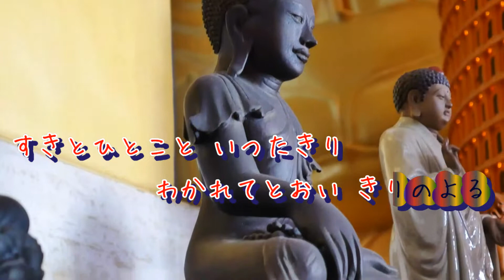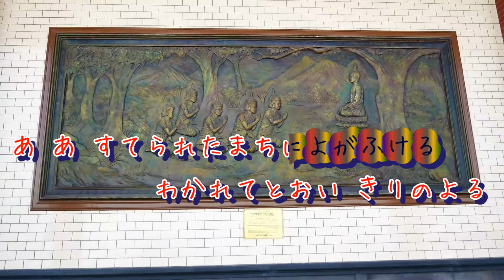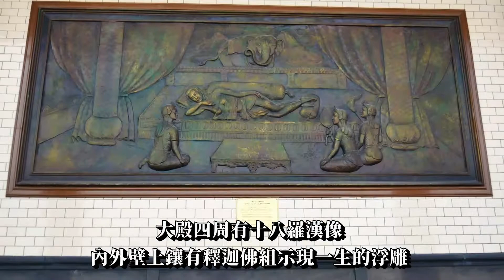捨てられ町 環場動向音樂 【高音質 全音標 HD】